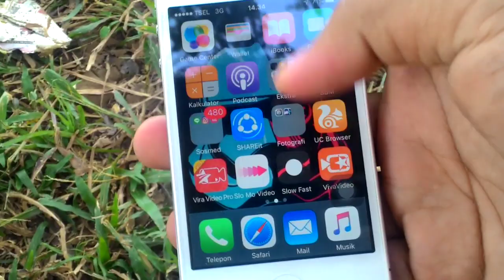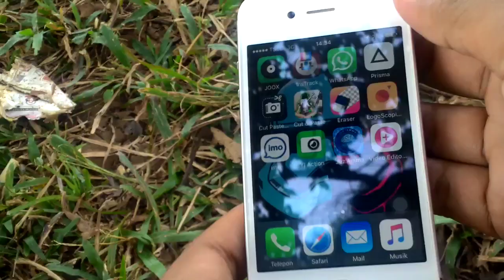Cara mudah memperbaiki batrai iphone(kalibrasi iphone)